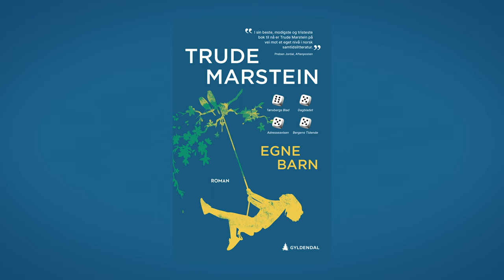Egne barn og andres følelser Trude Marstein - Egne barn lansering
Fire år etter kritiker- og leserfavoritten «Så mye hadde jeg» er Trude Marstein tilbake med en ny roman.

«Egne barn» handler om Anja, som sammen med kjæresten Pål er på vei til torpet i Sverige som Anja fremdeles eier sammen med eksmannen Ivar. Det skal være dugnadshelg. Kledningen skal vaskes og males. Ivar og samboeren Solveig er med, og alle barna er der.

En roman om ambisjoner og skuffelser, om pretensjoner og avsløringer.
Hør Marstein i samtale med kritiker og førsteamanuensis Frode Helmich Pedersen